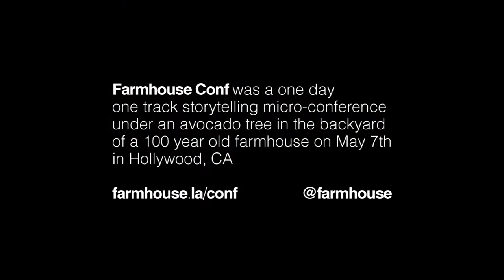Farmhouse Conf 2011 - Eli Duke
I like to think that Iâ€™m the kind of person whoâ€™s not defined by my job. Iâ€™ve done this successfully as a High School Substitute Teacher, an Apartment Maintenance Guy, a Pizza Delivery Driver, a Kirby Vacuum Salesman and a Nintendo Game Tester. That was just how I made money and nothing else, but the last 4 years itâ€™s been especially difficult, spending half my time living and working in Antarctica.

Did you know that people live in Antarctica? They have jobs and go the bar after work and play music and drive cars and celebrate Halloween, Thanksgiving, Christmas and New Years. They go hiking and do yoga. They sorta live a normal life, but at the same time they sorta donâ€™t. My talk will explain just some of this crazy life.